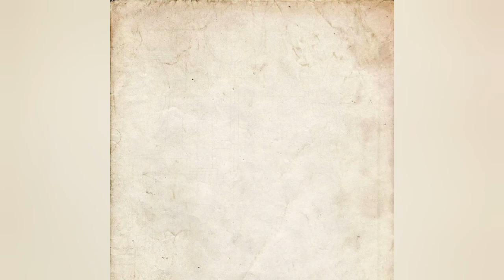Charming Soft Oraganza Saree || Fancy Designer Pure Oraganza Saree || Floral Print Oraganza Saree.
Let me know in comment section if you really enjoy my videos.